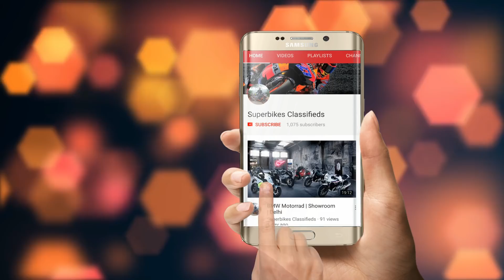6 lakh ki Ktm Duke 390 modified | Only One in India | Born creator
→ 𝐏𝐞𝐫𝐢𝐩𝐡𝐞𝐫𝐚𝐥𝐬
 • 2nd display : Acer Aopen 20 inches
 • Mousepad: TUKZER RGB XL
 • Headset: hyperx cloud core 7.1
 • Keyboard: ANt Esport mk 3200 RGB Mechanical Gaming Keyboard